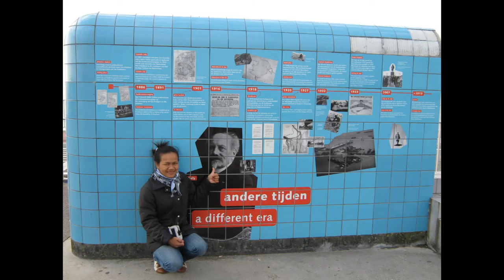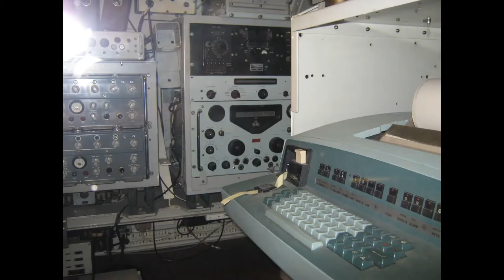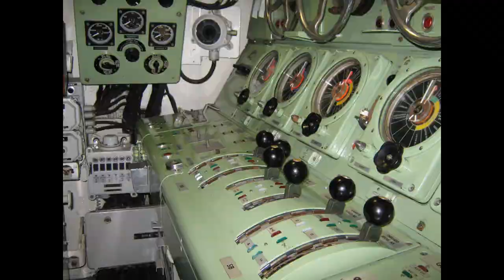Ijsselmeer2 ไปเที่ยวกัน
Ijsselmeer2
พาเที่ยวทางตอนเหนือของเนเธอร์แลนด์ค่ะ ทำงานเที่ยวเติมพลังเจอสิ่งสวยๆงามๆกันนะคะ  ช่วยกันได้ช่วยกันนะคะน้ำพึ่งเรือเสือพึ่งป่า  ใครกดติดตามป้าอ๋อย ป้าอ๋อยติดตามกลับทุกคนแน่นอนค่ะ